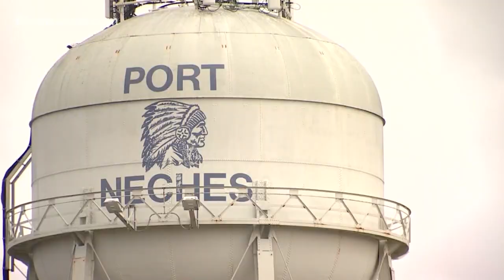Mandatory evacuations still in place as mid-county streets appear empty in Port Neches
TPC Group plant in Port Neches had two major explosions on Wednesday, prompting thousands to leave the area